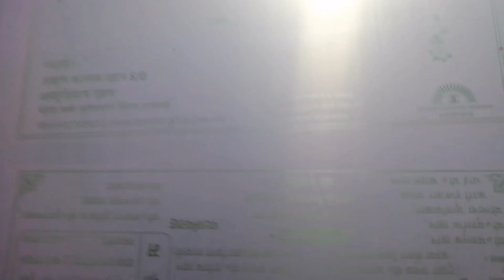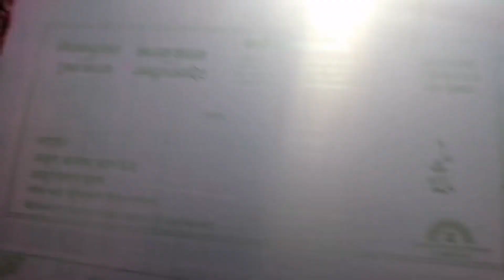Screen printing // रात को मैटर कैसे खोलें // लाइट बॉक्स से स्क्रीन प्रिंटिंग का मैटर रात को कैसे खोल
आज की इस वीडियो में हम सीखेंगे की रात को लाइट बॉक्स के माध्यम से स्क्रीन कैसे खोली जा सकती है अगर आपके पास कोई इमरजेंसी का आर्डर आ जाए रात में तो आप रात में भी प्रिंट करके दे सकते हैं स्क्रीन खोलकर आसानी के साथ वीडियो को पूरा देखिएगा और सीख लीजिएगा के किस तरीके से रात को भी आप अपने मैटर को खोल सकते हैं

Hello Friends,
DESIGN WITH PRINT channel me apka welcome he. Agar design &  printing se judi koi problem ho to aap hame comment me puch sakte he. Ham apki problen solve karne ki puri koshish krenge.

Screen Printing shikne aur Screen Printing Starter Kit lene ke liye whatsapp kre - 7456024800